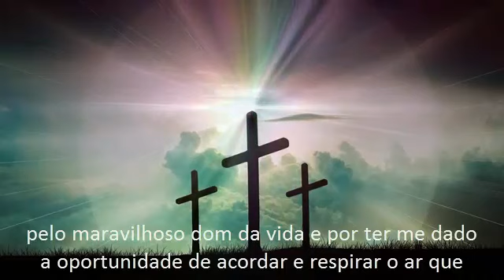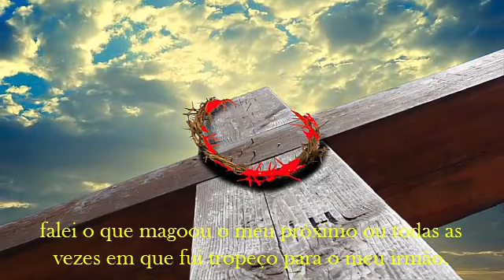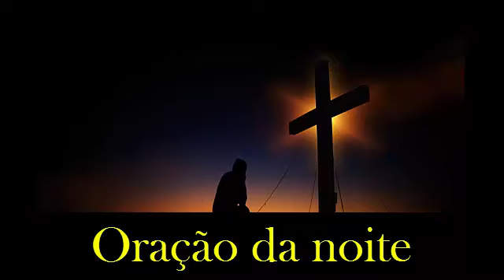𝐎𝐫𝐚çã𝐨 𝐝𝐚 𝐧𝐨𝐢𝐭𝐞 - 𝟎𝟔/𝟏𝟏/𝟐𝟎𝟐𝟐 - (𝟐𝟏:𝟎𝟎𝐡)